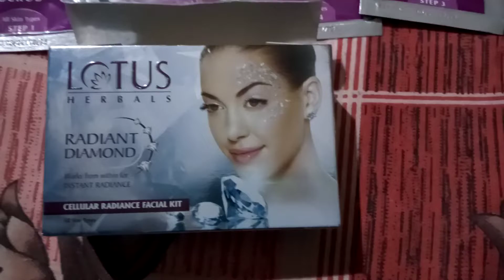#Lotus Herbal Radiant diamond facial kit packs video##